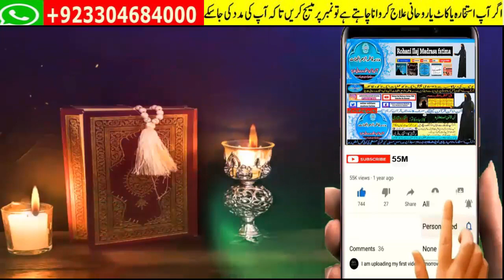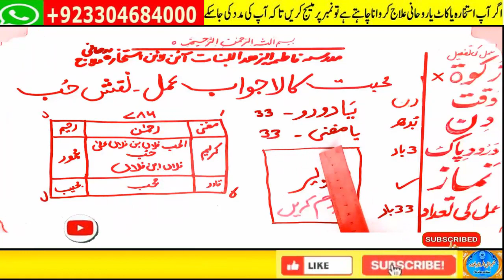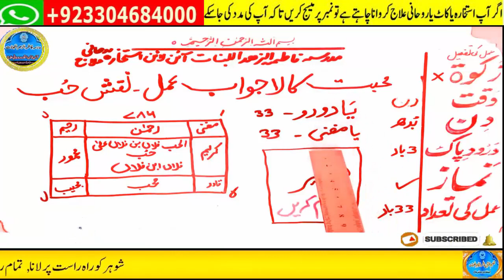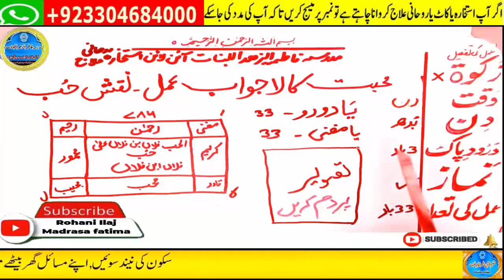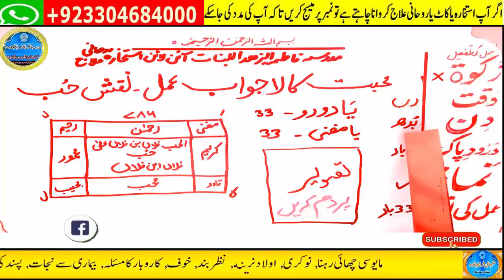mohabbat ka wazifa, wazifa for love, love marriage, mohabbat ka wazifa aag jesa, mohabbat ka taweez